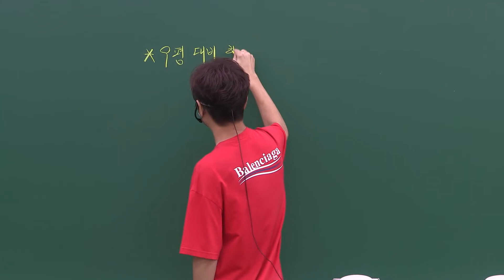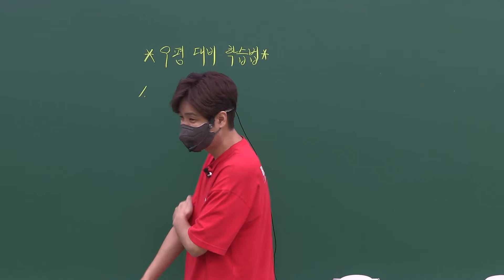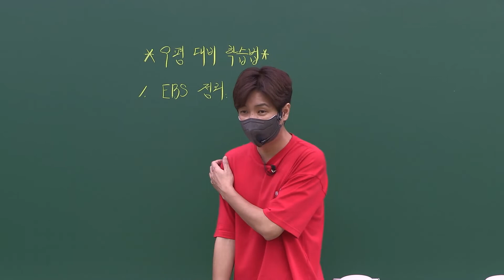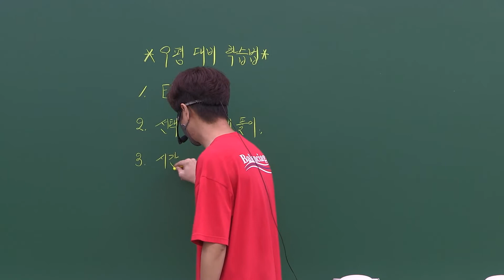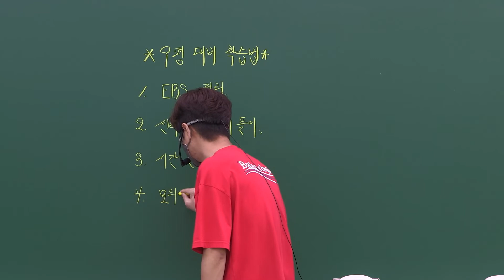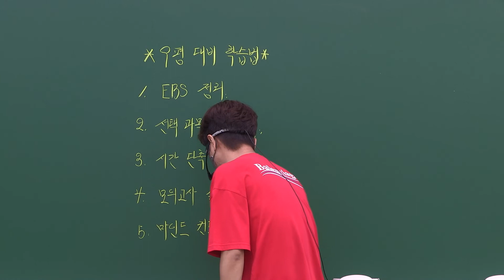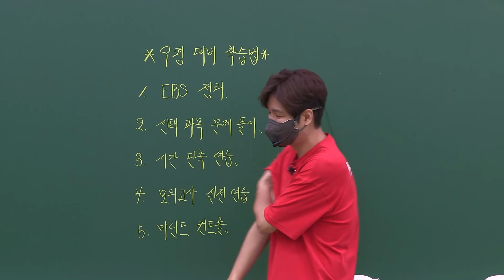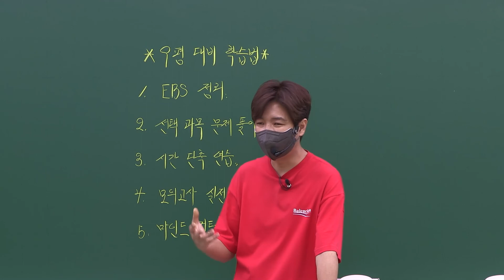[신영균 T] 9평 학습법? 딱 할 것만 하고 가자!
8월에 보는 9평!!

단 1%도 수능 점수에 반영 되지 않는 9평 아니 8평?

부담 갖지 말고 딱! 할 것만 하고 보자